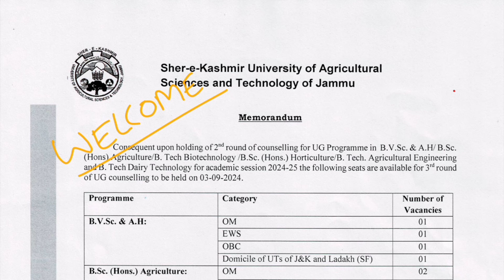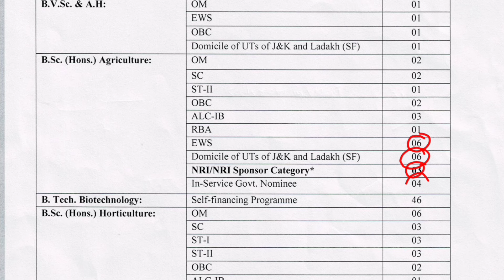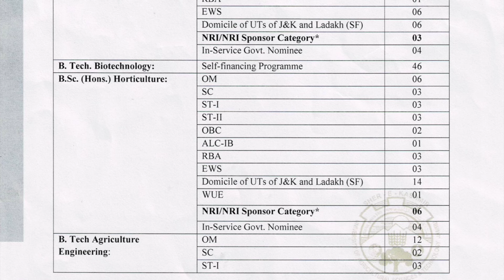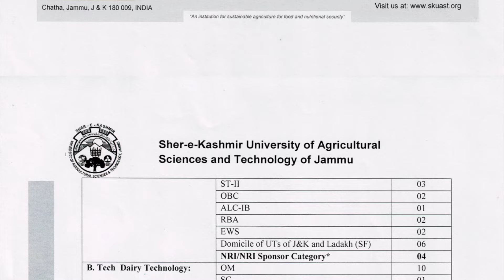SKUAST JAMMU VACANT SEATS FOR THIRD ROUND COUNSELLING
Skuast Jammu seat matrix
Skuast Jammu counselling
Skuast Jammu seat matrix for third round counselling